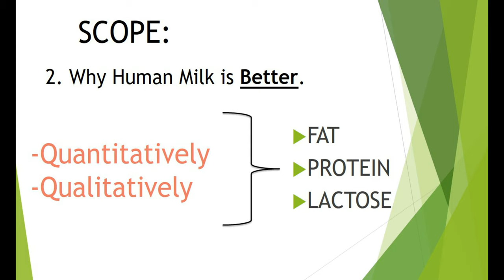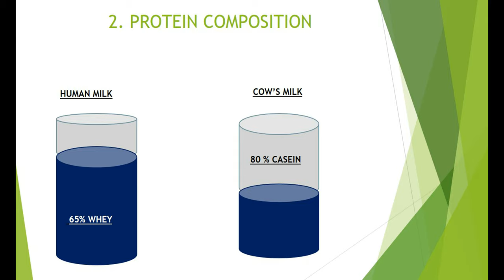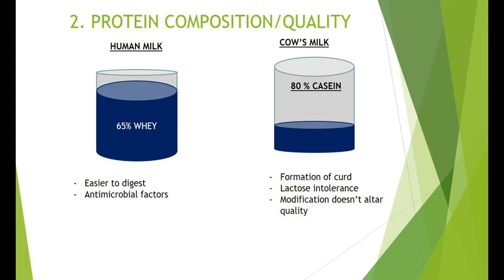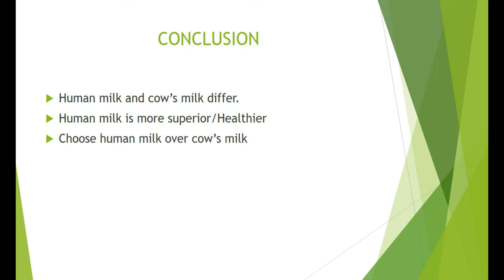HUMAN BREAST MILK VS COW'S MILK.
Explores the differences between Human and Cow's milk based on quantitative and qualitative variances and gives the rationale why human milk can not be replaced with animal milk.